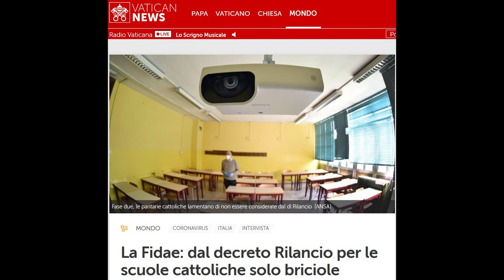La Fidae: dal decreto Rilancio per le scuole cattoliche solo briciole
Per Virginia Kaladich, presidente dell'organismo che raggruppa gli istituti paritari d'ispirazione cristiana, "va rivisto l'impianto della legge 62/2000 tenuto conto anche della situazione legata al coronavirus. E' una legge che non è stata adempiuta". Circa 900 mila le studentesse e gli studenti interessati.